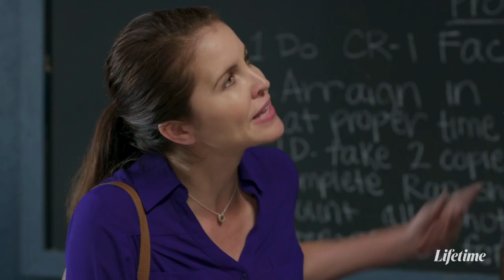INTO THE ARMS OF DANGER - Demo Tom Kiesche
Aired on Lifetime March 2020.
Tom Kiesche as the local Sheriff.